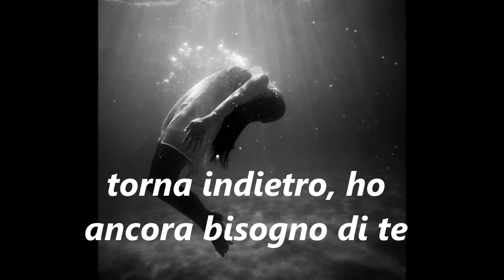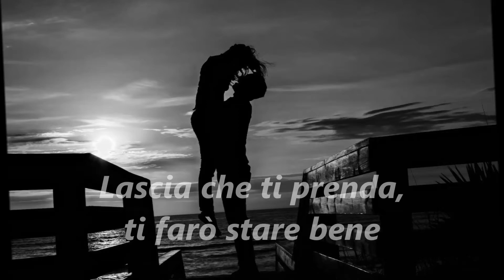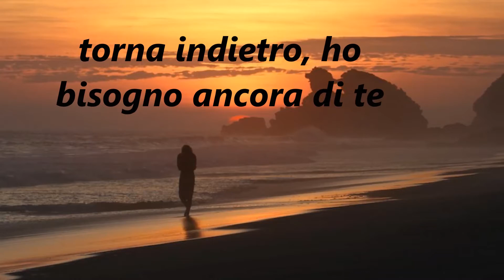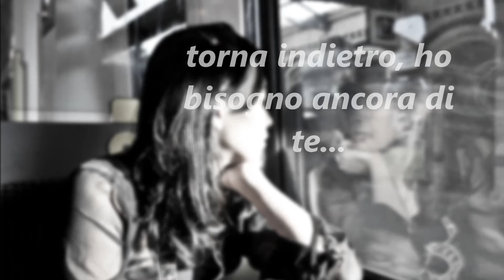Hold on - testo italiano -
Il singolo dei Chord Overstreet, con testo in italiano